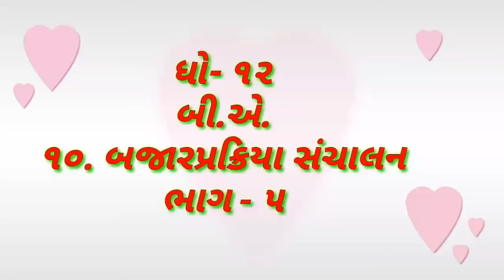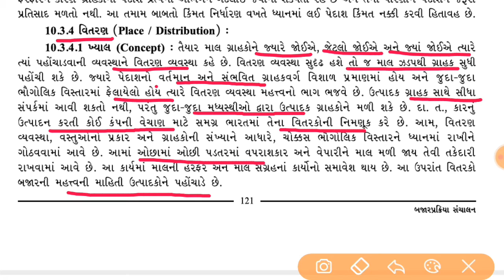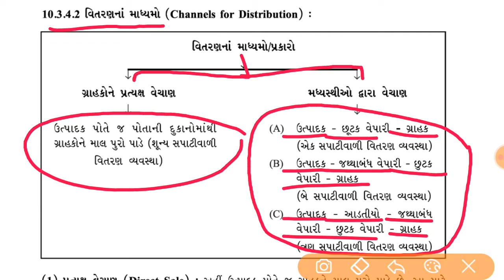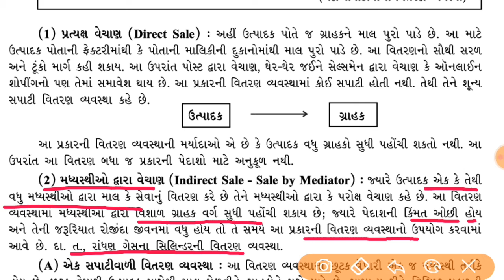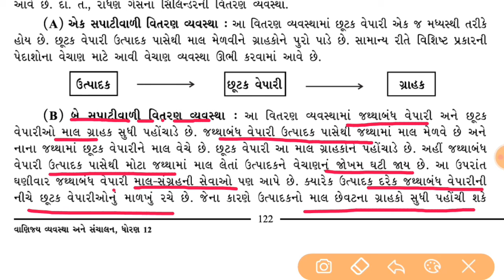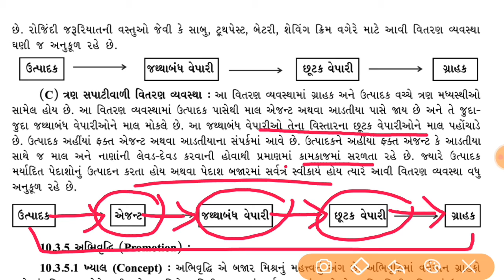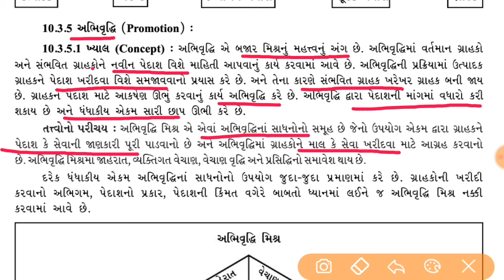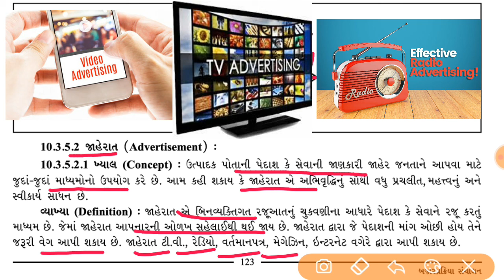std12//B.A.//ભાગ- 5//10.બજાર પ્રક્રિયા - સંચાલન// વાણિજય વ્યવસ્થા અને સંચાલન//12 December 2020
std12//B.A.//ભાગ- 5//10.બજાર પ્રક્રિયા - સંચાલન// વાણિજય વ્યવસ્થા અને સંચાલન//